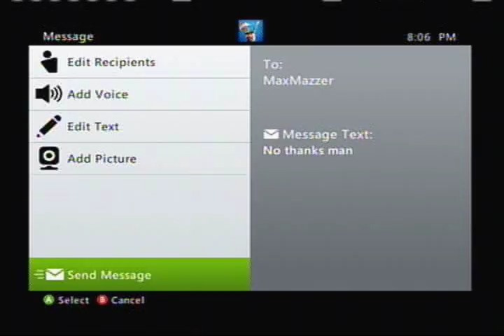Let's Play Fable 3 (Part 26)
Okay i know you guys are mad about the tacos so this time i promise cheese!. Oh dear God WHAT DO YOU MEAN WE HAVE NO CHEESE?!?!